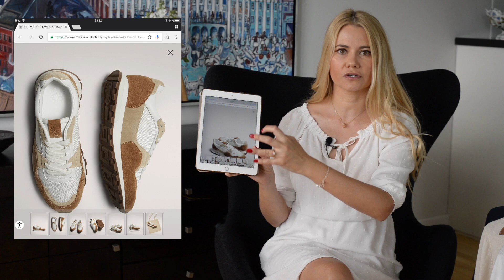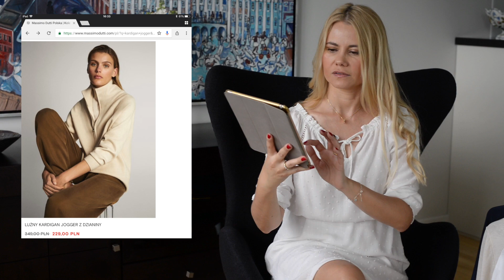WYPRZEDAŻ W MASSIMO DUTTI - CO WARTO KUPIĆ?